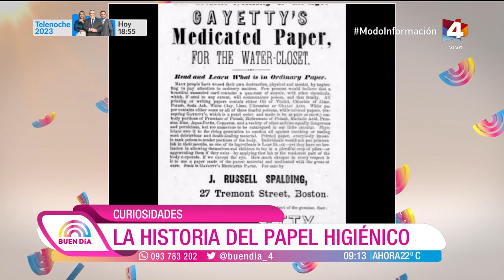Buen Día - Curiosidades: La historia del papel higiénico